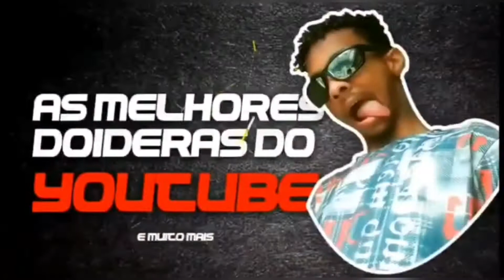"O segredo do meu cabelo" Storytime pt5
Venha saber qual é o segredo do meu cabelo

Já n lanço constantemente, mas lanço sempre que posso. Mais um vídeo feito com muito amor e carinho como todos os outros , espero que gostem.